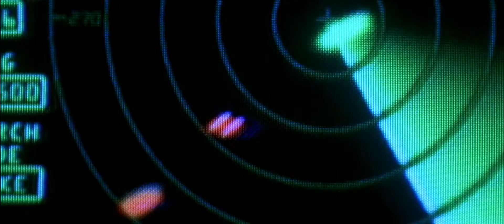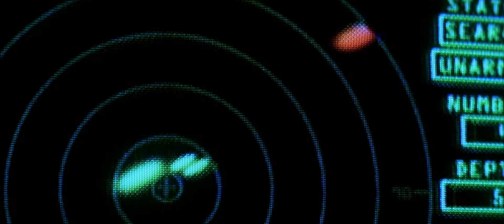Crimson Tide (1995) - We're Locked on the Akula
On a U.S. nuclear missile sub, a young First Officer stages a mutiny to prevent his trigger happy Captain from launching his missiles before confirming his orders to do so.